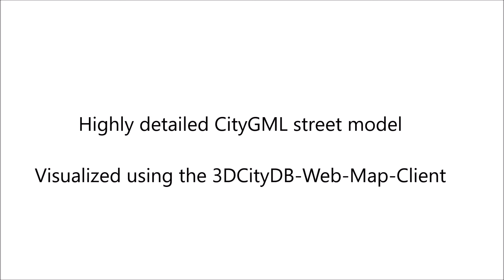Highly detailed CityGML street model - Visualized using the 3DCityDB-Web-Map-Client